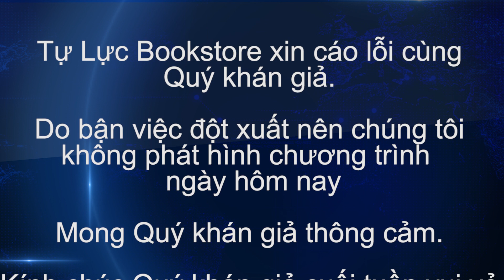Tự Lực Bookstore xin cáo lỗi không phát chương trình hôm nay ngày 12 tháng 03 năm 2021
Tự Lực Bookstore xin cáo lỗi cùng Quý khán giả.

Do bận việc đột xuất nên chúng tôi không phát hình chương trình hôm nay ngày 12 tháng 03 năm 2021

Mong Quý khán giả thông cảm.

Kính chúc Quý khán giả cuối tuần vui vẻ.